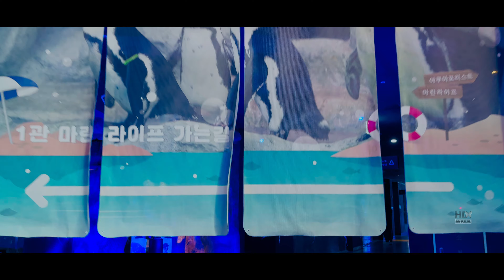Aqua Planet | 아쿠아플라넷 여수 | 4K Cinematic Walkthrough | Hanhwa Aqua Planet Yeosu, South Korea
Video Taken: April 16, 2024

🐠 Welcome to Hanhwa Aqua Planet Yeosu, the second largest aquarium in Korea! Dive into a world of wonder as we explore marine life 🌊 aboveground. 🌞 Opened in 2012 for the Yeosu World Expo, our eco-friendly haven harnesses solar power ☀️ for sustainability. Explore sections like Ocean Life, Marine Life, and Aqua Forest, plus enjoy hands-on experiences! 🌿 Encounter 55,000 marine animals 🐬 across 300 species, including rare belugas and baikal seals. 🐋 Join us for an unforgettable aquatic adventure! 🐟

🐠 한화 아쿠아 플래닛 여수에 오신 것을 환영합니다! 한국에서 두 번째로 큰 수족관으로 여러분을 맞이합니다! 우리는 땅 위에 완전히 지어진 세계를 탐험하며 바다 생물의 놀라운 세계에 빠져들 것입니다. 2012년 여수 세계 엑스포를 위해 개장된 저희 생태 친화적인 성역은 태양 에너지를 이용하여 지속 가능성을 추구합니다. 해양 생명, 해양 생물, 아쿠아 포레스트와 같은 부문을 탐험하고 체험도 즐길 수 있습니다! 30여 개 종의 5만 5천 마리의 해양 생물과 백해 물개와 같은 희귀 동물을 만나보세요. 잊지 못할 수준의 수중 모험을 함께 즐겨보세요! 🐟 🌊 ☀️ 🌿 🐬 🐋